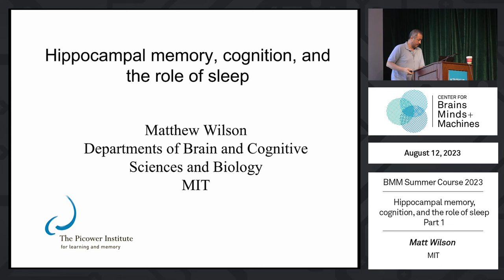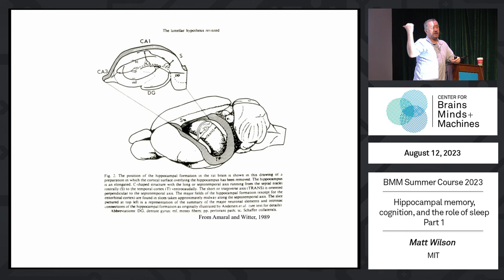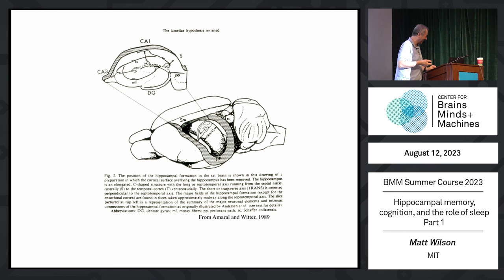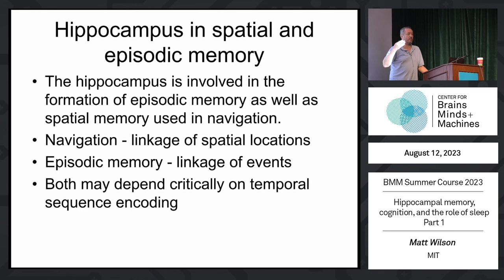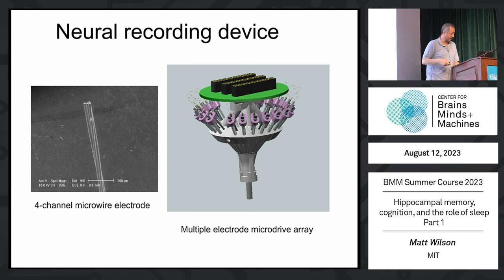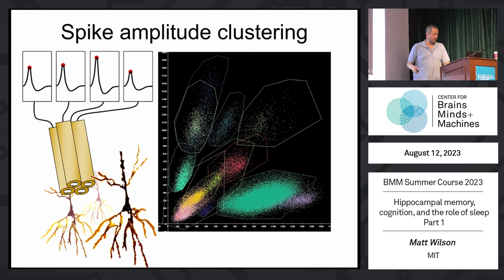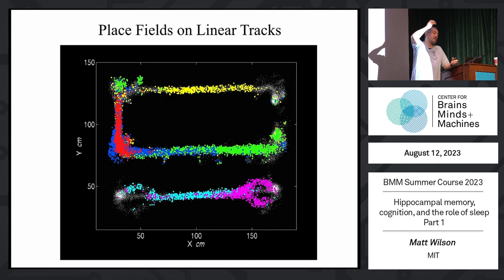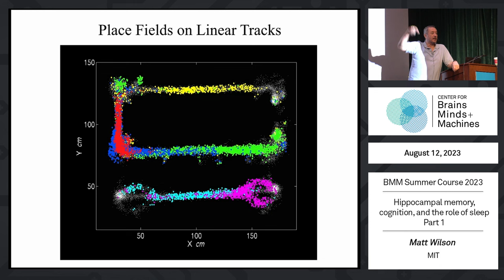Hippocampal memory, cognition, and the role of sleep (part 1)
Matt Wilson, MIT